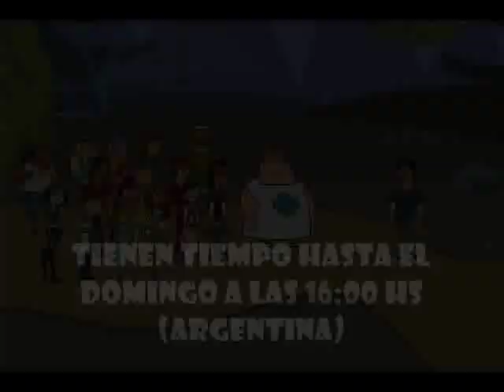Camp IDD capitulo 1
No olviden de mandar las confesiones y desafios por mensaje privado! :)

Competidores:
Equipo Victoria:
Lindsay - mrchidocool
LeShawna - Tdisofitopmodel
DJ - JavhoxChile
Harold - vectorfan1
Bridgette -  javx77

Equipo Amazonico:
Gwen - TheMrUltrashow
Cody - TopModelStudios
Sierra - alerochi1
Heather - theanimacionshow
Courtney - Tzblacktd

Equipo Chris es muy muy muy muy en onda:
Alejandro - cuentaconunamigo
Owen - IDDAbby
Izzy - FraniixnekoxVamp
Tyler - TOTALDRAMAYARED
Noah - Juanychow